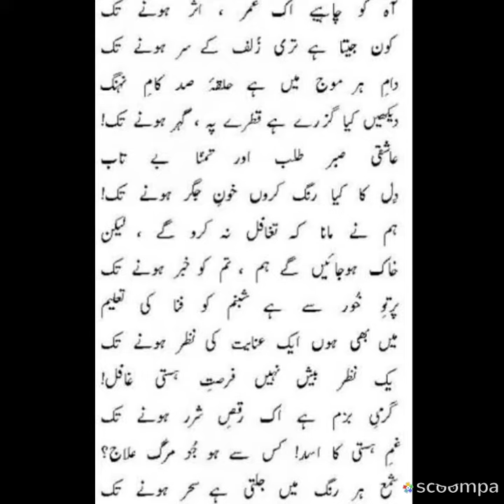Aah ko chahiye ek umar asar hone tak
Mirza Ghalib